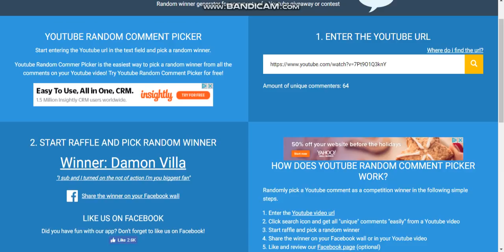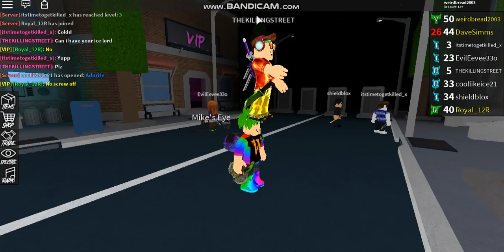POSSESSED AXE GIVEAWAY WINNER! (ROBLOX ASSASSINS)